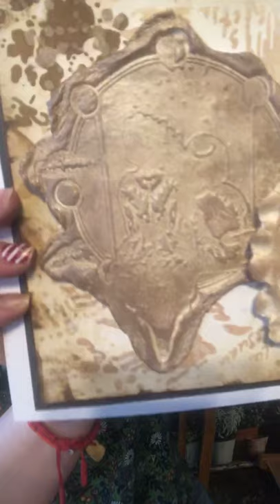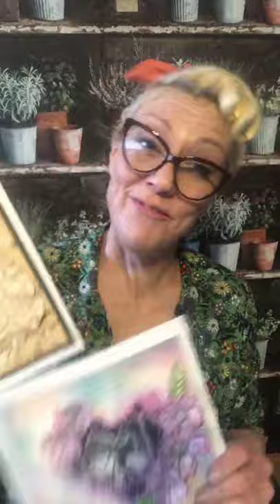Imala fb live 30:12:2020 using the make a wish stamp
Fb live 2 different cards using one make a wish stamp from Imala
2 different techniques clay and ink